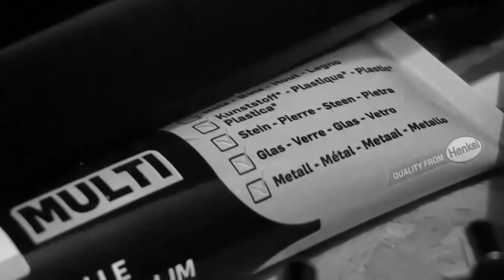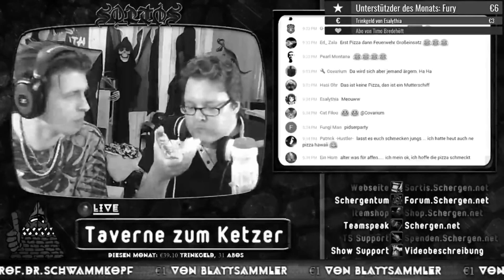Ich packe aus! - Update 22 - Wie es auf SortisTV weitergeht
In Zukunft plane ich mein Netzwerk auszubauen...
Alle Infos dazu folgen bald ;) Viel Spaß mit diesem Video.